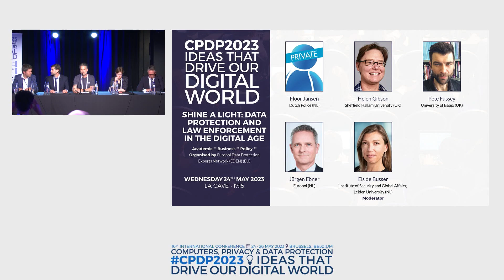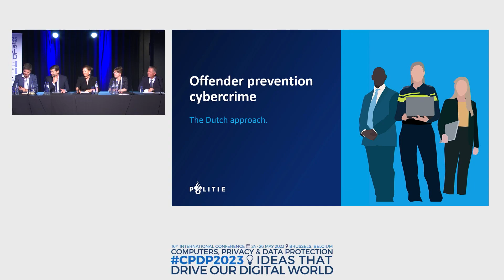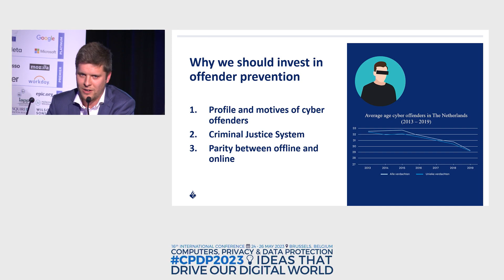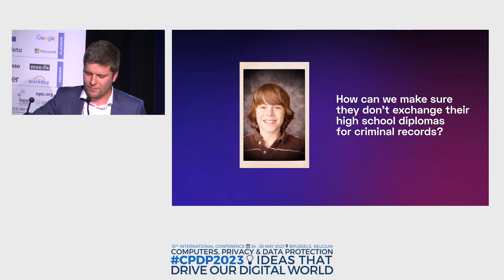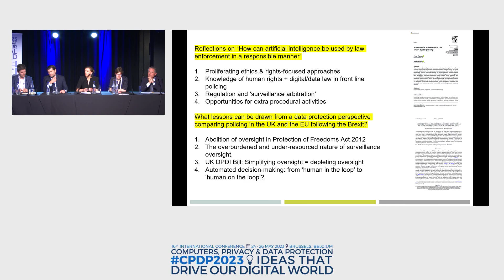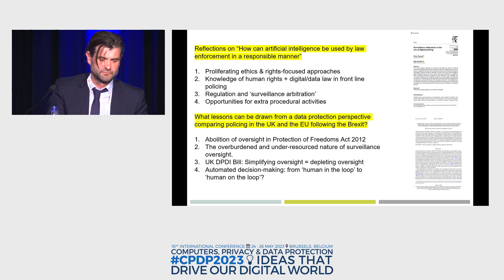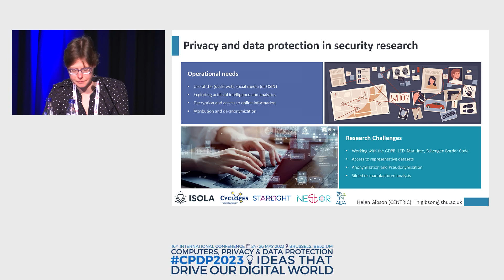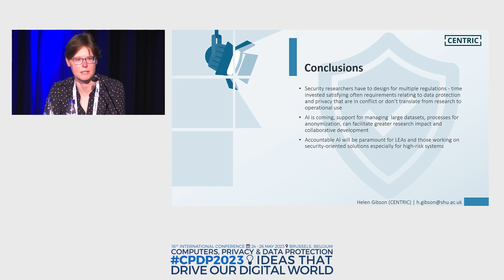SHINE A LIGHT: DATA PROTECTION AND LAW ENFORCEMENT IN THE DIGITAL AGE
LA CAVE - SESSION 6 (17:15)

Organised by Europol Data Protection Experts Network (EDEN) (EU)
Moderator: Els de Busser, Institute of Security and Global Affairs, Leiden University (NL)
Speakers: Floor Jansen, Dutch Police (NL);
Helen Gibson, Sheffield Hallam University (UK);
Pete Fussey, University of Essex (UK);
Jürgen Ebner, Europol (NL)

This panel on data protection in law enforcement will cover an operational use case by the Dutch police linked to Darknet investigations and
from there move on to a broader debate regarding the data protection
accountability principle in various contexts including the use of artificial
intelligence. It will address public concerns of mass surveillance by demystifying law enforcement processing operations upon personal data
and shed light on what the actual challenges are.
• What are the key challenges for law enforcement when it comes to
the use of encryption and anonymisation technologies that conceal
the identity of users and the data they exchange?
• How can artificial intelligence be used by law enforcement in a responsible manner?
• What lessons can be drawn from a data protection perspective comparing policing in the UK and the EU following the Brexit?
• Which challenges does Europol face when implementing its applicable data protection legal framework in practice?